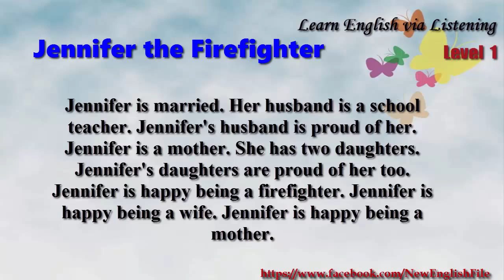Learn English via Listening Level 1 Unit 7 Jennifer The Firefighter